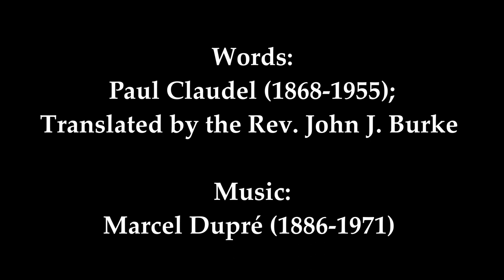Stations of the Cross (Le Chemin de la Croix) – Eleventh Station: Jesus is Nailed on the Cross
Stations of the Cross (Le Chemin de la Croix) – Station 11: Jesus is Nailed on the Cross

A digital meditative experience produced by @FirstChurchSanDiego. Join us as we journey through Jesus' final days through spoken word, contemplative music, and a variety of artwork.

Words: Paul Claudel (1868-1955); Translated by the Rev. John J. Burke

Special Thanks To:
Fred Hafer, reader
Jaebon Hwang, organist
Kevin Miller, videographer & editor

Art, in the order of appearance:
The Raising of the Cross; Artist: Luca Giordano; Credit: National Gallery of Art, Andrew W. Mellon Fund
Christ Nailed to the Cross; Artist unknown; Credit: National Gallery of Art, Rosenwald Collection
Cruciform – Bulto; Artist: Majel G. Claflin; Credit: National Gallery of Art, Index of American Design